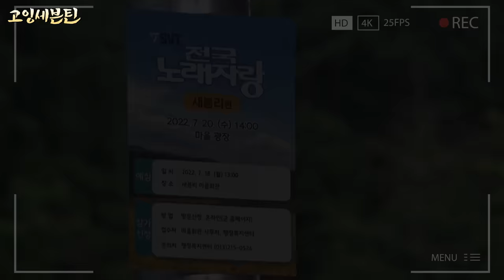[GOING SEVENTEEN] EP.55 전원우일기 #2 (WONWOO's Diary #2)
OOO 믿으세요??👽
밝혀지는 정체불명 세봉2리 주민들의 충격 정체!

전국노래자랑 예선을 위한
‹전원우일기› 그 마지막 이야기는?🤗

Do you believe in OOO???👽
Shocking true identity of the mysterious residents of Sevong 2-ri!

The preliminary for the National Song Contest,
How would the finale of WONWOO's Diary end?🤗